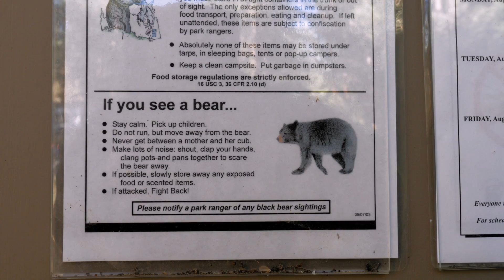Camping with the Hammels in Rocky Mountain National Park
We had a great time camping with my older sister's family in Rocky Mountain National Park for the first time.  Adventures included, McDonald's, Fun City, Bear Lake, Trail Ridge Road, and spending the night at our campground at Aspenglen.